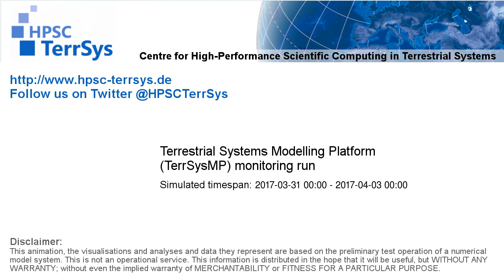TerrSysMP monitoring run 2017-03-31 - geopotential and sea level pressure - Europe (72h)